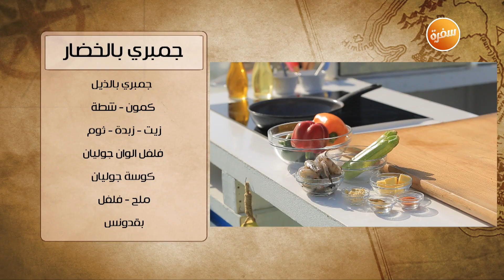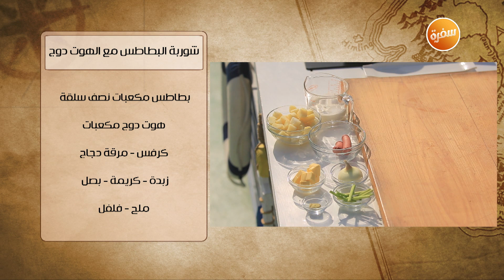جمبري بالخضار - شوربة البطاطس مع الهوت دوج | شبكة وصنارة| حلقة كاملة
طريقة عمل جمبري بالخضار - شوربة البطاطس مع الهوت دوج   مع هشام السيد في شبكة وصنارة |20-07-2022

جمبري بالخضار

المقادير:
 جمبري بالذيل
كمون
شطة
زيت
زبدة
ثوم
فلفل ألوان جوليان
كوسة جوليان
ملح وفلفل
بقدونس

طريقة التحضير:
تسخن الزبدة مع الزيت على النار ثم يضاف الفلفل الألوان  ويقلب
يضاف الثوم والكوسة ونقلب
تضاف شطة، كمون، ملح وفلفل
يضاف الجمبري ويقلب حوالي 5 دقايق أو حتى تمام الطهي

شوربة البطاطس مع الهوت دوج

المقادير:
بطاطس مكعبات ½ سلقة
هوت دوج مكعبات
كرفس
بصل
مرقة دجاج
زبدة
كريمة
ملح وفلفل
ماء

طريقة التحضير:
تسخن الزبدة على النار ثم يضاف البصل والكرفس
يضاف الملح والفلفل والمرقة والهوت دوج وتقلب
تضاف البطاطس والماء حتى تغطي الوجه
تترك على نار هادئة حتى تمام الطهي
تضاف الكريمة وتخفق بالخلاط اليدوي وتقدم